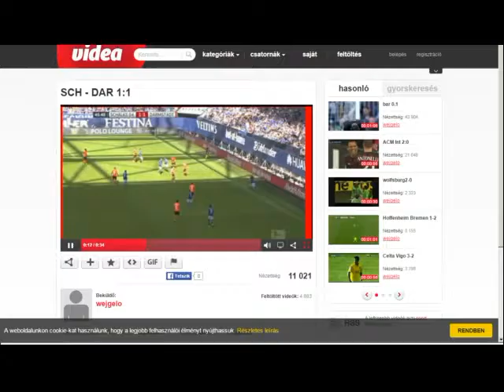Чемпионат Германии 2015 16 Шальке 1 1 ДармштадтДракслер